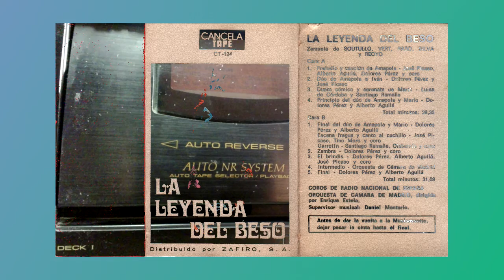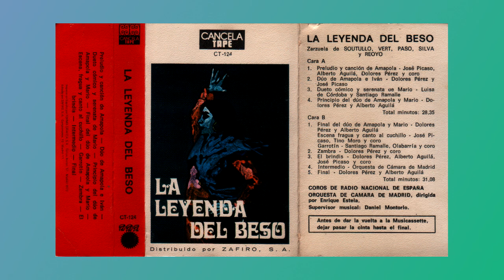La leyenda del beso, 1971, cassete completo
CARA A:
preludio y canción de Amapola
dúo de Amapola e Iván
dueto cómico y Serenata de Mario
principio del dúo de Amapola y Mario

CARA B:
final del dúo de Amapola y Mario
Zambra
el brindis
intermedio
final